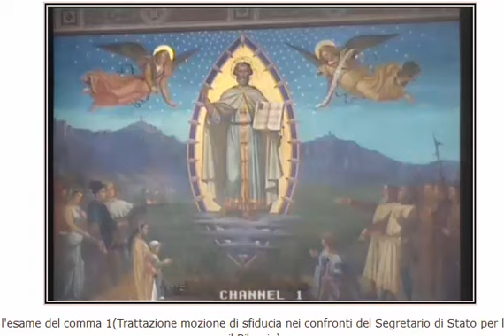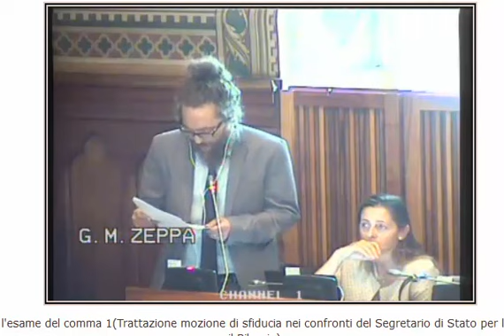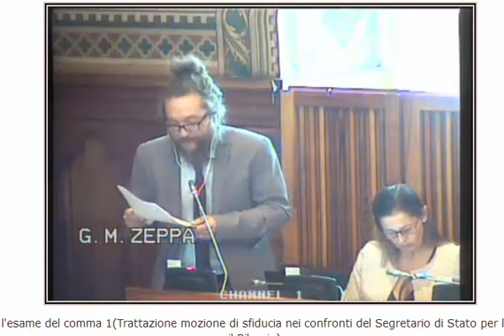Matteo Zeppa su mozione di sfiducia Seg. Celli